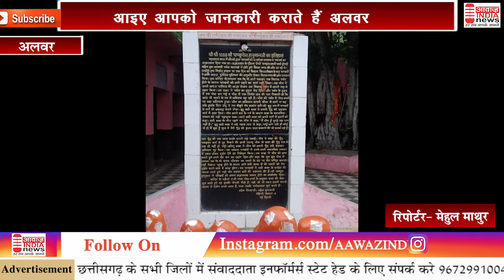अलवर - आइए आपको जानकारी कराते हैं अलवर